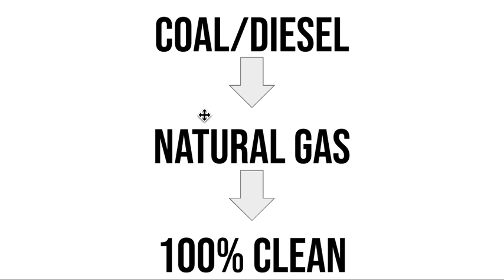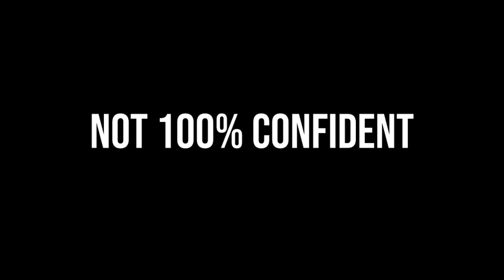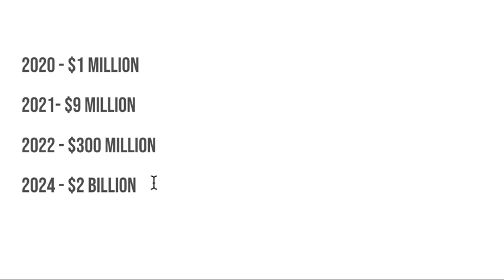Meet Kevin Dislikes Hyliion Stock! | What he said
Meet Kevin posted a video pointing out of the flaws about Hyliion, but he removed the video. I was able to actually watch the whole thing while taking notes the whole time. I put his ideas into this video.